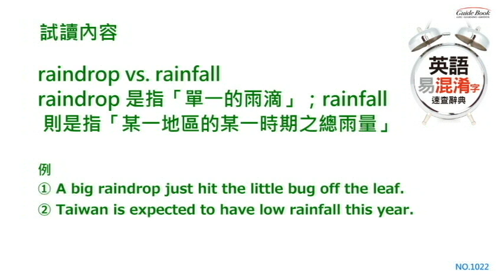英語易混淆字速查辭典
英語學習者必備的實用工具書
讓你不再錯用單字，展現百分百英語力！

  我們都知道學好英語的第一步就是「背單字」，一打開課本或教科書，用很多方法、花很多時間努力地背了大量單字，自覺很用功，實際記住的又有幾個？因為都不常用到所以又全部忘光光，加上很常會只以字面上的解釋去記憶，搞不清楚正確的用法，哪天和外國人溝通時，很可能會鬧出笑話，變成雞同鴨講。
  為了避免這樣的情況再次發生，本書詳細收錄1300個詞組，從A~Z依字母順序排列，如果我們能從單字的使用情境去記憶，並且清楚瞭解最正確的用法，再也不會有忘記的一天。

英文單字何其多，字根字首搞錯了也別灰心！
讓你一次熟悉每個單字的正確用法和拼法